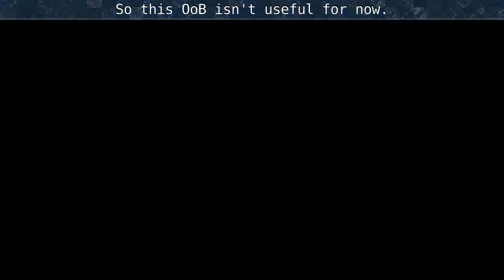The Adventures of Tintin (PS3) - Snowy high jump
It turns out you CAN teach an old dog a new trick. In this instance the dog is Tintin's pet Snowy, and the trick is a high jump that lets the dog jump higher than Tintin himself.

This glitch might be the result of Snowy having two different jumps: one regular jump and another "upwards" leaning jump. I originally discovered it by combining a bark + jump, then noticing that I could do a second upwards jump from this unusual combined animation.

My current setup for the high jump has changed from then, though: I hold down "sniff", walk and tap jump and bark at a certain rhythm, almost like a galloping motion with the jump coming first. I do the presses as fast as possible, although the motion still has to be slow enough for Snowy to be able to start the jump during the sniffing action. This way you can get really high jumps sometimes... I guess the aerial bark messes up air physics too in some subtle way.

It's a pretty fun glitch, but this setup tires arms out pretty quick. I also couldn't find too many uses for it around the game, which is a pity.

0:00 - at the start of the chapter Marlinspike, Snowy digs through ground and falls somewhere Tintin can't follow him. Using high jump, you can exit the cavern the direction you came from.

In a perfect world, this would end the chapter immediately because Tintin and Snowy are happily reunited again. Sadly, Tintin's wild years of adventure and hair gel abuse have finally caught up with him, leaving him in a state of catatonia or deep confusion for the time being. As such he is unable to respond to Snowy's crafty self-rescue in any meaningful way.

There's an endless pit to the left and some deadly water to the right, so for now there isn't much you can do with this OoB location.

1:19 - a bit later in the game, in the Lounges chapter, there's another short section with Snowy where you have to fetch a key. Using high jump, you can clip over the door to the right and reach a later area early. It's kind of funny to see how the guards are too dumb to react to Snowy, but you're basically stuck in the area because Snowy can't use the metal floor-level vents. You could also just come into this area a little bit later without using any glitches after Tintin has opened some doors, making this trick seem all the more useless.

2:02 - short example of how high the jump can go.